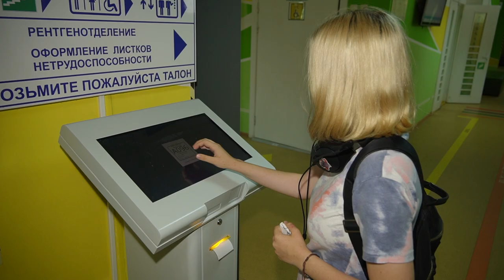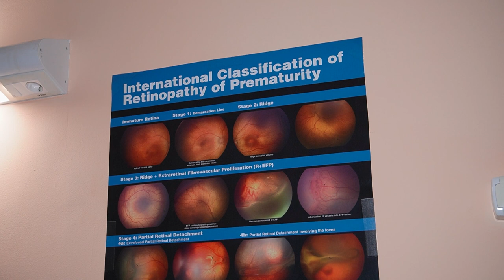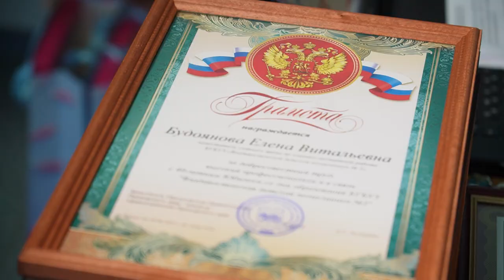Поликлиника №3 отмечает свой 40-ой день рождения!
В этот торжественный день медработники Владивостокской детской поликлиники №3 сменили белые халаты на красивые платья и костюмы – есть повод: одно из крупнейших медицинских учреждений для детей , оказывающее медицинскую помощь юным владивостокцам из самых крупных районов города – Первореченского и Советского -  отмечает свой 40-ой день рождения!